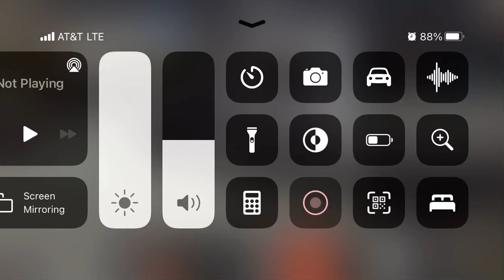I don’t know what to call this